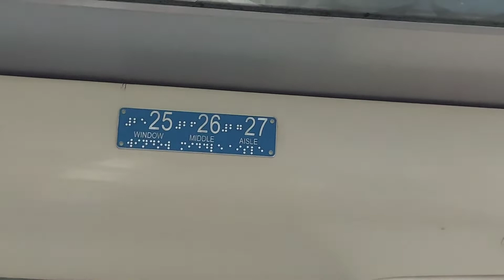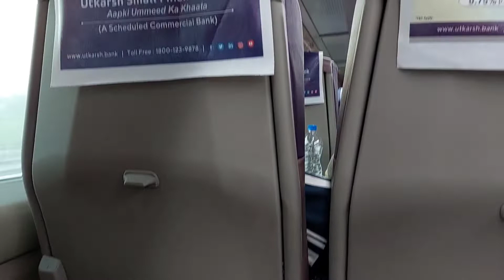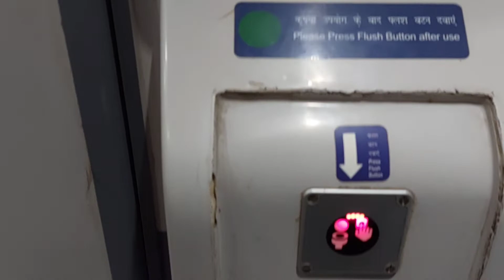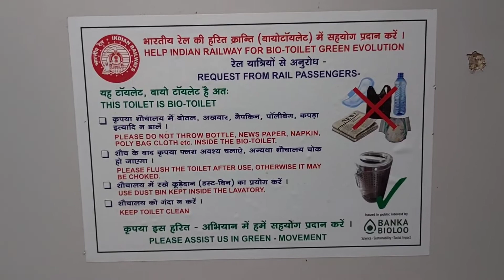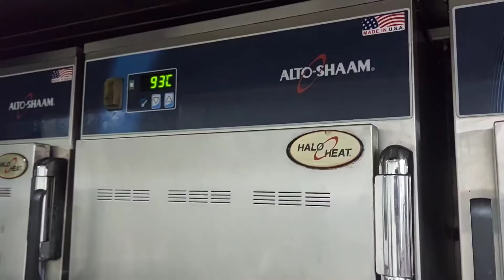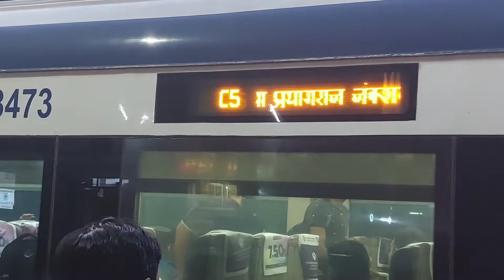वन्दे भारत ने तोडा bullet train ka Record || Vande Bharat Express || Vande Bharat Train via kanpur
Vande Bharat Express || Vande Bharat Varanasi Train || Vande Bharat via Prayagraj To Kanpur Central

Train has Four Stop
Varanasi -3.00 PM
Prayagraj-4.37 PM
kanpur Central-6.30PM
New Delhi-11.00 PM

Train runs with the maximum speed of 133kmph.

Train on 4.37 PM at Prayagraj and Reached kanpur Central before time 6.30 PM.